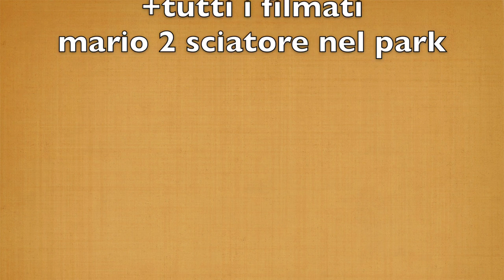freeski mario pasotti 2